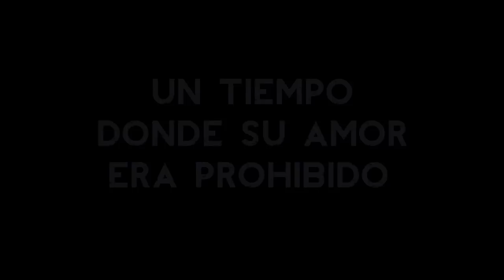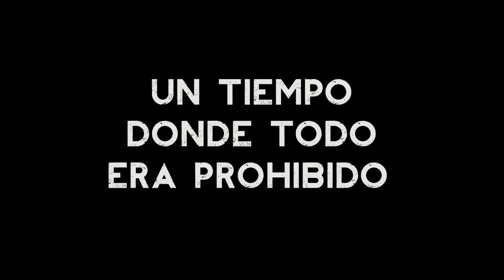Tlatelolco (2012) De Carlos Bolado. TRAILER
El nuevo filme de Carlos Bolado, director de "Colosio: El Asesinato"

[Corazón Films]